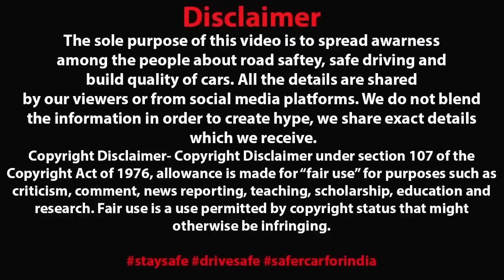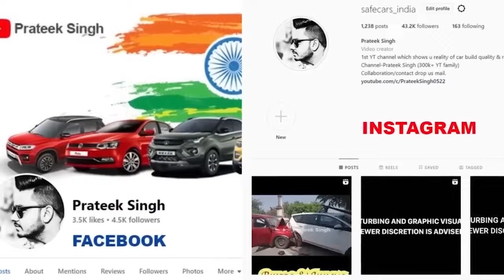3 MOST DANGEROUS ACCIDENT OF MAHINDRA THAR AT HIGH SPEED 😱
Recommended Dashcam